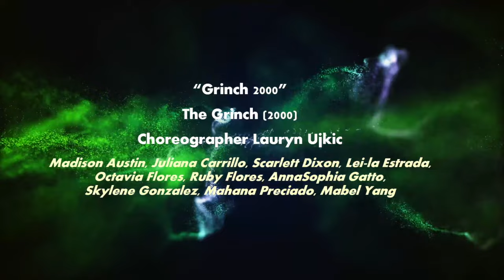ADBA CHRISTMAS AT THE MOVIES - "YOU'RE A MEAN ONE MR. GRINCH" HIP HOP